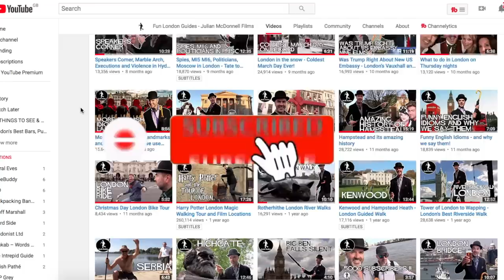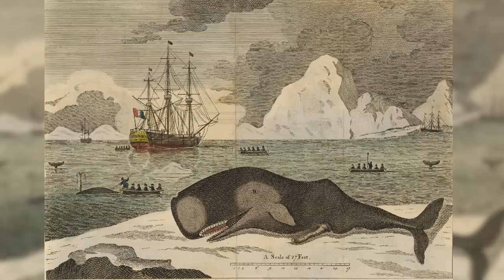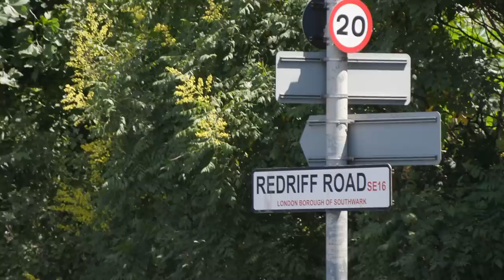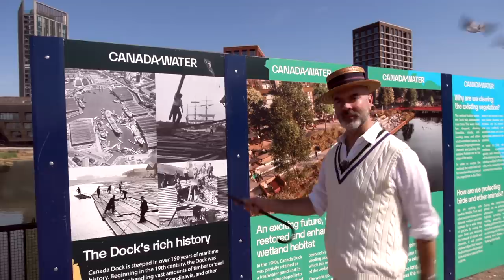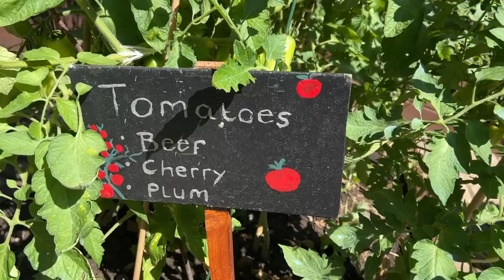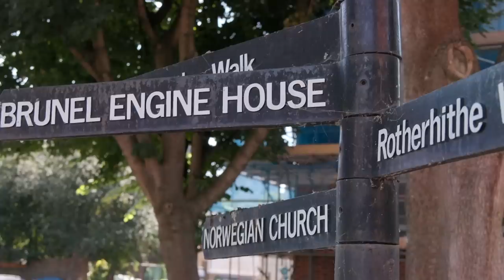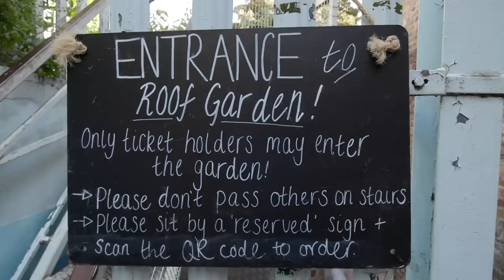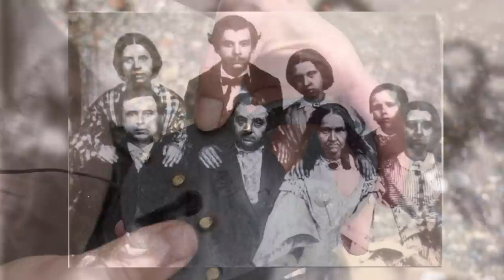Surrey Quays To Rotherhithe - Excellent Dawdle through London's Docks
In this excellent walk we discover some great places around Surrey Quays and Rotherhithe with fascinating history and excellent food.
I love this area. It's one of my favourite parts of London because I love anything related to ships and seafaring.
There's the whole regeneration of the the area around Stave Hill, food, cocktail bars and lots of historical treasured found by my friend Monica on the foreshore of the Thames.

I recommend a walk in Rotherhithe and Surrey Quays!

(sometimes she moves around so check her instagam, normally around Canada Water and Wapping!)